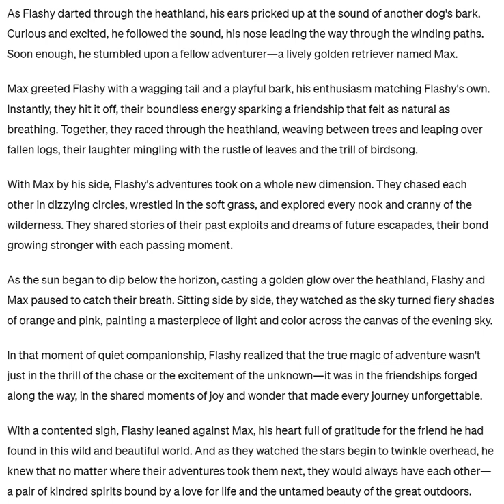HiggyCade Bedtime Story 5 (when Flashy meets Max)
English Speaking Audio Book, Bedtime Story based on Flashy the Boxer Dog (a HiggyCade character)